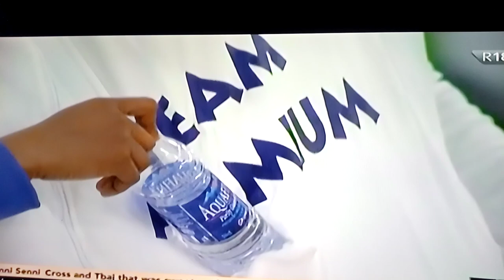Ilebaye and Pere Words of Affirmation